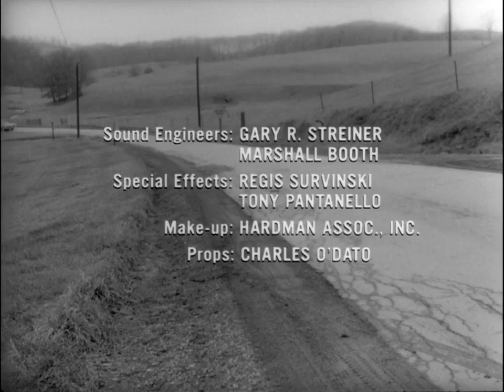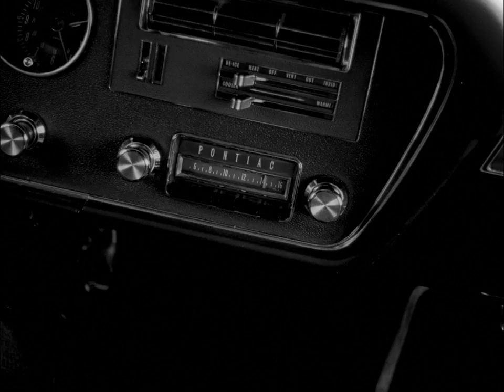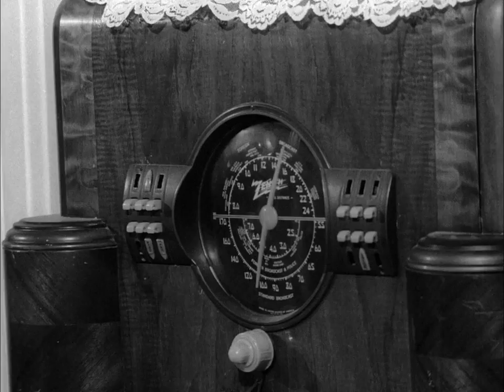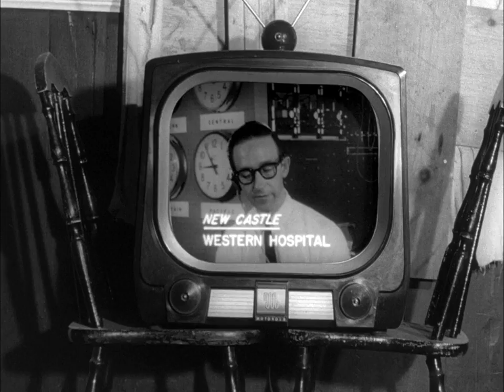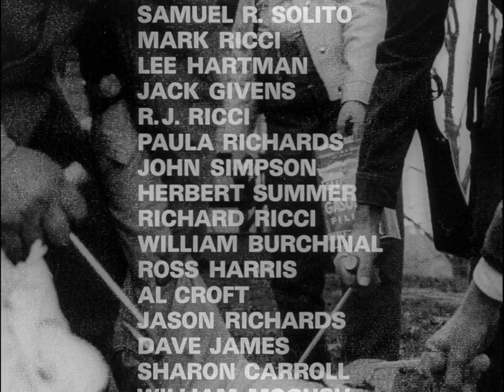Night of the living dead 1968 Full Movie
Night of the Living Dead is a 1968 American independent horror film, directed by George A. Romero, starring Duane Jones and Judith O'Dea. It was completed on a $114,000 budget and premiered October 1, 1968. The film became a financial success, grossing $12 million domestically and $18 million internationally. It has been a cult classic ever since. Night of the Living Dead was heavily criticized at its release for its explicit gore. It eventually garnered critical acclaim and has been selected by the Library of Congress for preservation in the National Film Registry, as a film deemed "culturally, historically, or aesthetically significant"

Night of the Living Dead entered the public domain in the United States because the original theatrical distributor, the Walter Reade Organization, neglected to place a copyright indication on the prints. In 1968, United States copyright law required a proper notice for a work to maintain a copyright.[128] Image Ten displayed such a notice on the title frames of the film beneath the original title, Night of the Flesh Eaters. The distributor removed the statement when it changed the title.